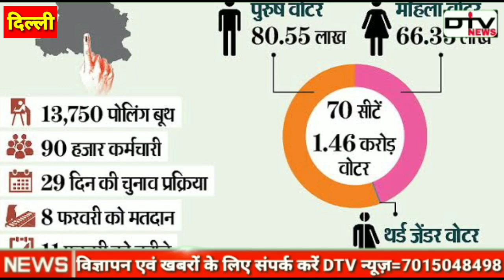Mewat News l दिल्ली विधानसभा चुनाव 2020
एक अच्छी न्यूज़ के लिए हमें किसी भी पार्टी की जरूरत नहीं इसलिए हम खुलकर न्यूज़ दिखाते हैं और दिखाना चाहते हैं आप लोग हमारा साथ बने रहिए इसी तरह DTV News यूट्यूब चैनल को देखते रहे और अगर आप हमें फेसबुक पर देख रहे हैं तो पेज को लाइक जरूर करें आप सभी भाइयों,दोस्तों और बहनों से अनुरोध है आप हमारा साथ दें | आप हमें Paytm के द्वारा भी मदद कर सकते हैं हमारा पेटीएम नंबर है =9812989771